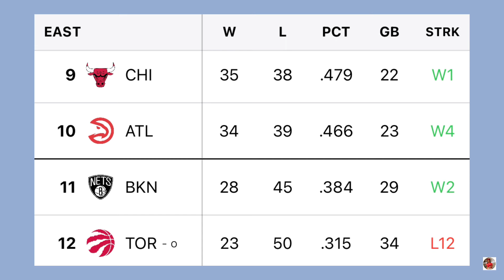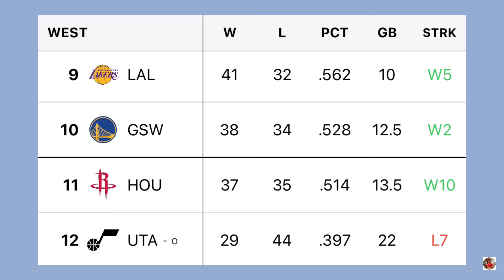NBA STANDINGS TODAY as of MARCH 29, 2024 | NBA SEASON 2023-2024